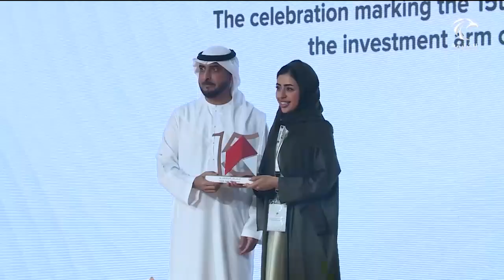الشارقة لإدارة الأصول تحتفل بذكرى 15 عاماً على تأسيسها الحافل بالإنجازات